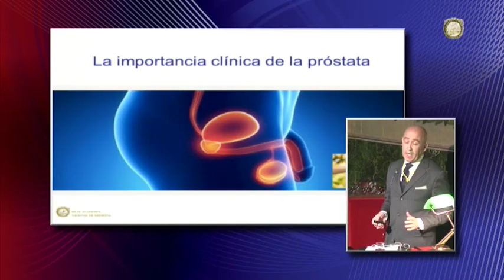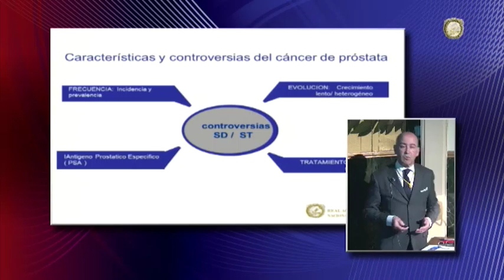"Biopsia con fusión y tratamiento focal del cáncer de próstata"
"Biopsia con fusión y tratamiento focal del cáncer de próstata" · Sesión científica · 17 de mayo de 2016

Ilmo. Sr. D. Juan E. Ruiz de Burgos y Moreno, Académico Correspondiente.

Link para ver vídeo completo en Real Academia Nacional de Medicina Televisión.